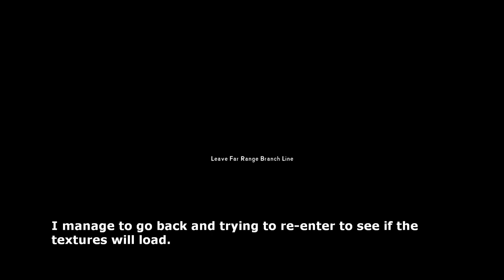TLD - TFTFT BUG - losing items when transitioning from Broken Railroad to Far Range Branch Line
Losing items or progress upon entering the new region.